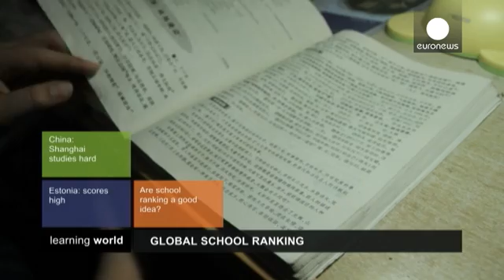In a league of their own: the best performers in global education - learning world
China is consistently ranked very highly in the PISA results (==Programme for International Student...

China is consistently ranked very highly in the PISA results (==Programme for International Student Assessment==) and in 2012 its  education system not only out-performed all the other 64 participating countries, but increased its score.

So what makes Chinese students so successful? And does studying for high marks in maths and sciences mean less time is spent on other subjects?

Those are the questions we look at in this edition of Learning World, presented by Maha Barada.

PISA is an international OECD study which, every three years, evaluates education systems worldwide by testing thousands of 15-year-olds worldwide in reading, maths and science in terms of the knowledge and skills needed in adult life. We look at the latest results.

In the first of our three stories we follow student Junjai over the course of a gruelling day. Intent on getting to the best schools and becoming a doctor there is little time for typical teenage activities for this young man.

We head west for our second story, examining what makes Estonia such a success story in the PISA rankings.

And finally we hear about the pros and cons of PISA as a system of evaluation in a debate between  two education experts.

We also want to have your views. So what do you think? Are PISA results important? Have you ever taken part in a PISA test? If you have, we would love to hear from you.

==Learning World on Facebook==

==Learning World on Twitter==

See also: ==Shanghai surprise: are China's OECD education ranking scores all they seem?==